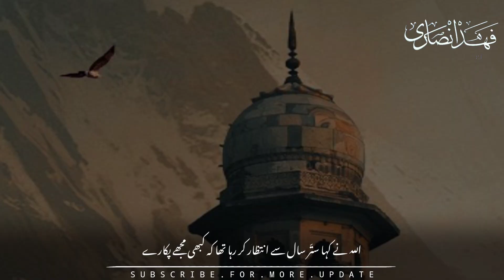Heart Touching Islamic Status | Emotional Status | Kabhee Mujhe Pukare | The Tongue Slipped | HD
Heart Touching Islamic Status | Emotional Status | Kabhee Mujhe Pukare | Molana Tariq Jameel